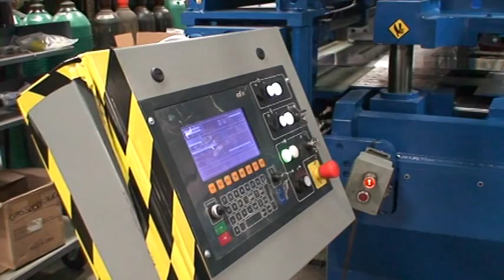Guild International MEL Laser Welding Machine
Laser welding machine, this welding machine laser cuts and welds steel coils 50" wide X .250" thick.